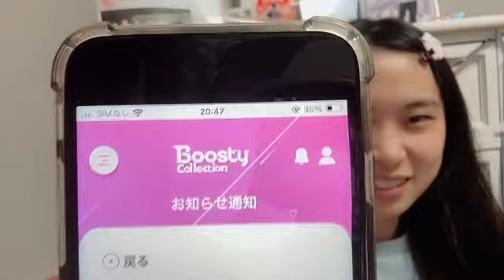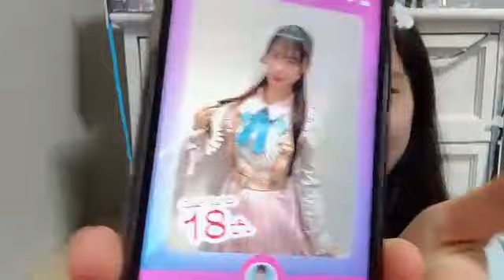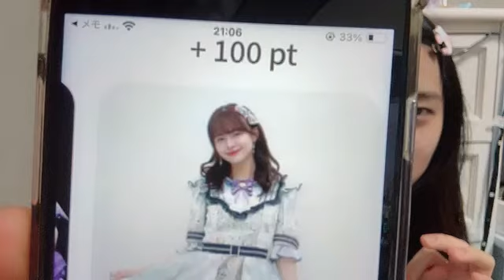48 ASO JUNA 2024年04月30日20時34分14秒 浅生 珠菜（NGT48）